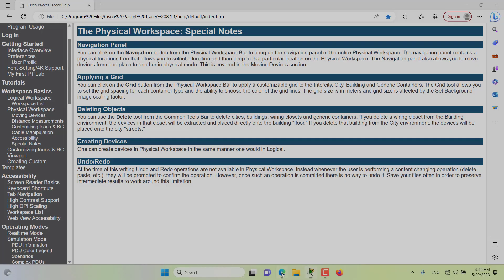Undo / Redo in Physical Workspace | Ep. 72 | Cisco Packet Tracer